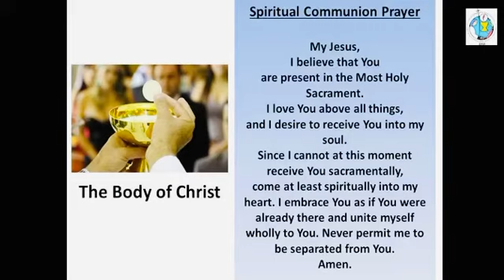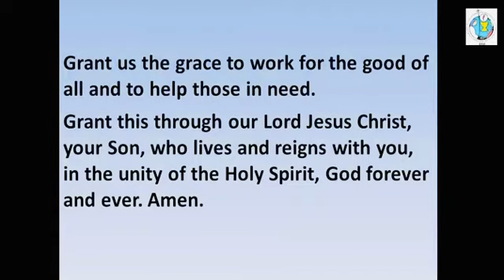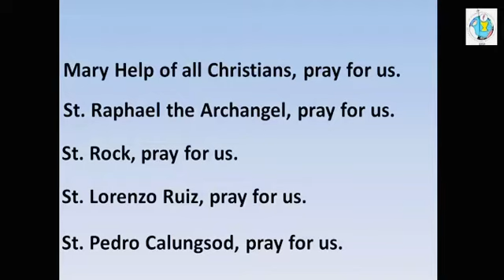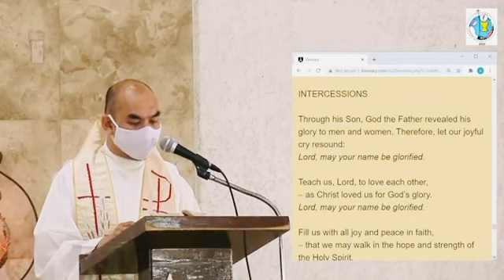Holy Mass & Lauds - 04December2020 - Our Lady of the Assumption Parish, Davao City